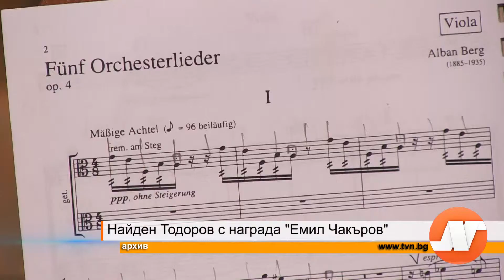Найден Тодоров с награда "Емил Чакъров"